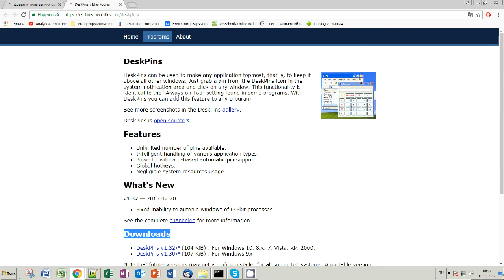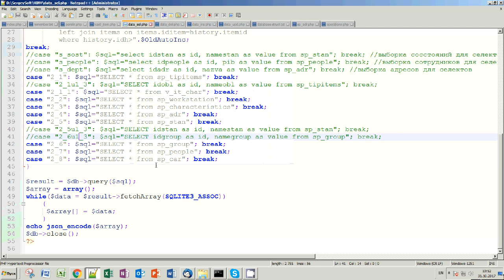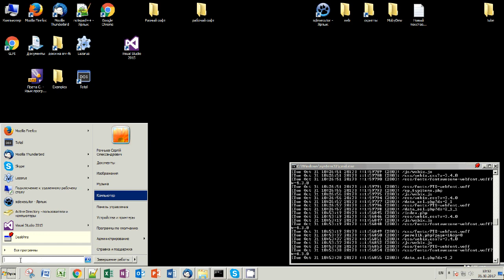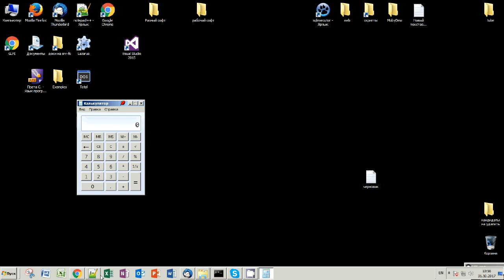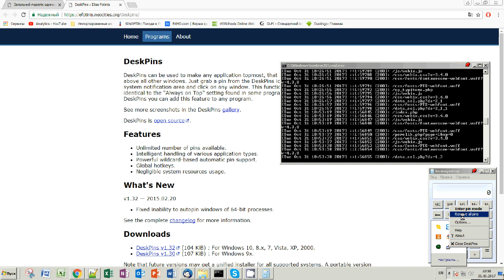как ... закрепить окно поверх всех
Не требовательная к ресурсам программа для закрепления окон приложений поверх всех.